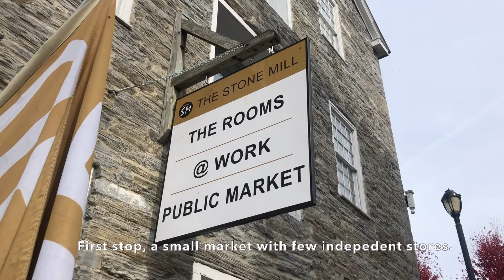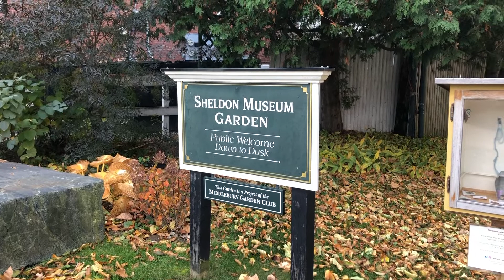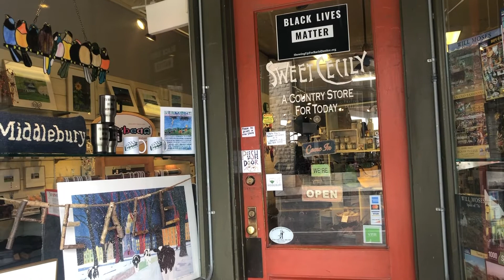Middlebury, VT | visiting downtown, mad taco and peaceful views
I took a short trip to Middlebury, Vermont, and was blown away by the views. I didn't do much, but I hope you like this short vlog of my time there.